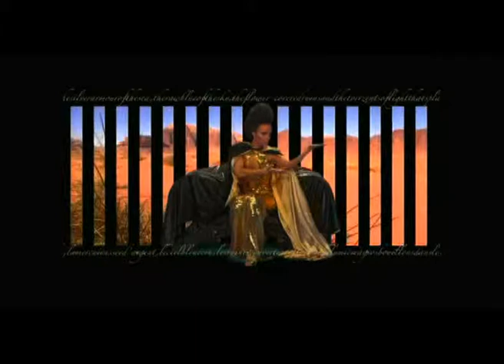Si Le Monde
Concept, Composer, Director: Robert Groslot. Choreography: Marc Bogaerts